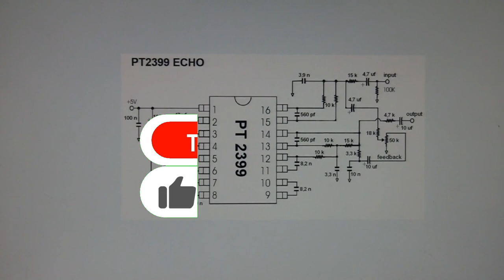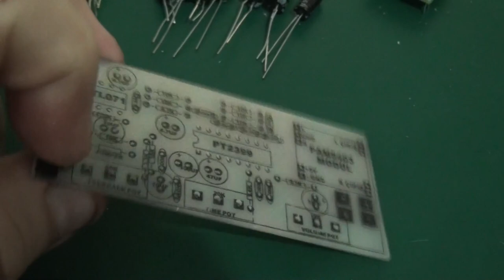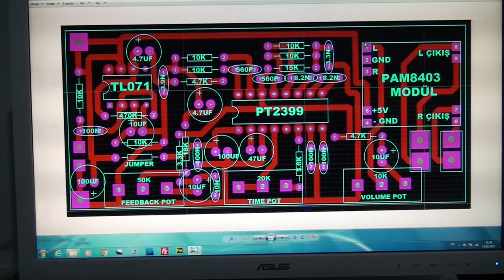Eko Devresi Mikrofon Preanfili PT2399 | Sound Delay Circuit with microphone preamplifier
Mikrofon preanfisi üzerinde olan delay (eko devresi) bu devrede ses tekrarı ve tekrar süresi ayarı vardır. dökümanlar